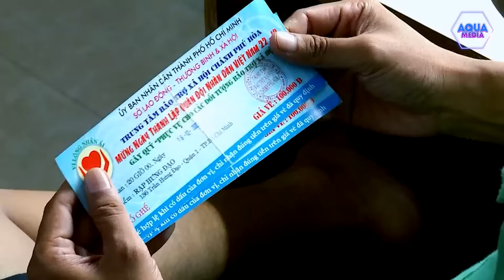TRĂNG NHẠT SƯƠNG TAN - Tập 23 | Thấm thía tình cảm gia đình | Phim Hành Động Việt Nam Hay Nhất 2023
@ Chỉ có trên kênh Youtube Aqua Show

👉 Bộ phim TRĂNG NHẠT SƯƠNG TAN - tình cảm gia đình đầy thấm thía.

🔔 Theo dõi kênh Aqua Show để nhận thông báo phim mới nhất

🔥 Câu chuyện đời buồn và cơ cực của 5 chị em Tuyết, Thu, Tâm, Thảo, Thịnh, khi mẹ qua đời vì người cha nát rượu đánh đập, sau đó cha cũng phải vào vòng lao lý vì tội lỗi của mình. Phút chốc thành trẻ mồ côi, mọi gánh nặng đặt lên vai Tuyết - trụ cột trong gia đình, một mình nuôi 4 em thơ. Mặc cho người đời khinh miệt cười chê, Tuyết vẫn tần tảo, hy sinh rất nhiều để có thể chăm lo cho đàn em khôn lớn, từ việc học hành đến tình duyên.

Trong cuộc sống có nhiều bộn bề lo toan, ai cũng phải lo cho miếng ăn, manh áo nhưng vẫn còn đó rất nhiều người tốt, bao bọc chở che cho những mảnh đời bất hạnh hơn. Thông qua bộ phim, tác giả muốn truyền tải, khắc họa đậm nét hơn truyền thống tốt đẹp của người Việt “lá lành đùm lá rách”.

Bộ phim với sự tham gia của các diễn viên: Thanh Dũng,  Oanh Kiều, Văn Phượng, Trúc Linh, Mỹ Vy, Phước Tài, Trung Hiếu, Bình Minh, Thanh Hiền, Đức Tính, Đông Dương, Lê Bình, Lương Mỹ, Nguyễn Châu,….

Xem thêm nhiều Siêu phẩm Phim Việt full bộ mới nhất:
► Xem thêm những câu chuyện tình yêu lãng mạn trong Mỗi Ngày Thêm Yêu tại đây: